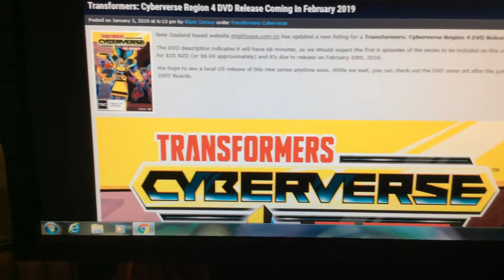Transformers Cyberverse DVD coming in February